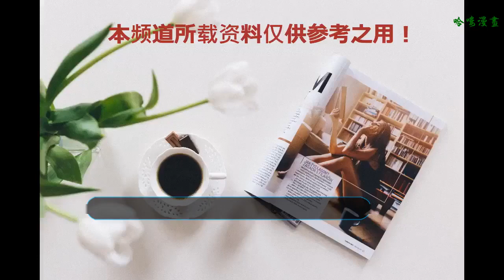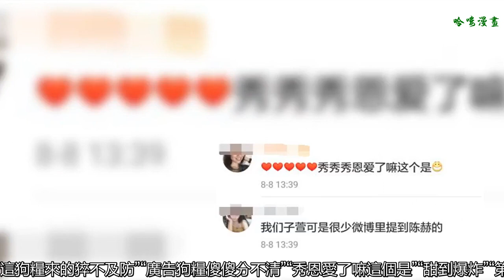張子萱陳赫結婚兩年微博罕見秀恩愛，網友：第一次瞧你倆撒狗糧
陳赫自從和許婧離婚后，就背負上了“渣男”罵名，而張子萱則被外界指認為“小三”插足，雖然在陳赫宣布與張子萱結婚的聲明中澄清表示是與許婧離婚后才和張子萱走到一起，但卻不被服眾！外界對倆人的非議在結婚兩年間仍是不斷。為此陳赫為了保護張子萱不被外界攻擊，在微博上面很少提張子萱，而張子萱在微博也幾乎或沒有提過陳赫，倆人更是與其他明星情侶不同，鮮少在公眾平臺大大方方秀恩愛。
    而在近日，張子萱陳赫結婚兩年，罕見在微博秀恩愛，令網友直呼甜到爆炸，第一次瞧你倆撒狗糧，猝不及防。近日陳赫新電影即將上映，8月8號張子萱更新微博社交平臺罕見提到陳赫，張子萱為陳赫電影叫賣，另類撒狗糧。她在微博發出了一段與陳赫的對話，原本張子萱是想讓陳赫幫她的新衣單選文案，沒料想陳赫卻調皮轉接到自己的新電影。
    雖然在張子萱這條微博中沒有提到“陳赫”倆字，但卻讓人感受到濃濃的都是狗糧味道，并且有網友腦補倆人對話畫面，一定齁甜！網友們紛紛留言表示“這狗糧來的猝不及防”“廣告狗糧傻傻分不清”“秀恩愛了嘛這個是”“甜到爆炸”“第一次見你倆撒狗糧呢！”
    不過，陳赫和張子萱雖然極少在公眾平臺秀恩愛，但是倆人私下里卻猶如小年輕的情侶們一樣十分甜膩。在今年4月份陳赫曾帶張子萱游迪士尼，倆人十指緊扣似連體嬰兒，在前幾天也有網友在上海街頭偶遇倆人，當天倆人從頭到腳穿一身情侶套裝更是羨煞旁人。
    可以得見陳赫張子萱或許早已不在乎外界對他們倆的眼光，并且許婧也早已不再是他們之間的芥蒂，而之所以不再微博公眾平臺撒狗糧，或許僅僅是私生活不想被關注罷了。不過網友們還是被這次張子萱的狗糧給驚到了，沒想到倆人不撒則已，一撒竟是這么甜蜜！
    免責聲明：文中圖片引用自網絡，如有侵權請聯系刪除！
    文/娛媳原創，未經允許謝絕轉載！